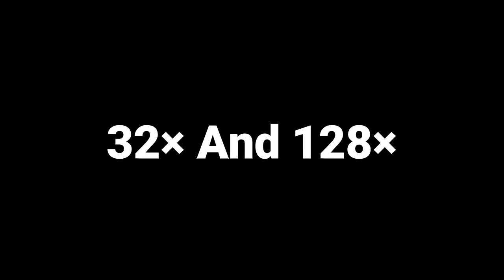AKU CONVERT TEXTURE JAVA KE MCPE (PATRIX 32× DAN 128×) SIZE 3 MB!!!! (32)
BIASAKAN BACA DESKRIPSI / USE IN READING DESCRIPTION

Hi, my name is dtzh and in this video I convert the mcpc resource pack to mcpe, the resource pack name is patrix, and here I just convert it to 32 and 128 resolutions

There is also 256 but when I convert it there is a problem in the texture part, the bug is that the block becomes blurry, and because the size is super heavy so that it is bigger than the size of minecraft.

🇲🇨 INDONESIA 🇲🇨

Hai nam aku dtzh dan divideo ini aku mengconvert texture pack patrix, bagi yang gk tau ini Resource pack mcpc dan aku mengconvert ini ke mcpe

sebenarnya ada sih yang resolusi 256 tapi pas aku convert tuh ada masalah di bagian texture nya, block nya tuh blur, dan size nya tuh gede banget melebihi size minecraft nya itu sendiri

BAGI YANG BILANG INI CLICK BAIT! INI BENERAN 3MB UNTUK YANG RESOLUSI 32×

FOR THOSE WHO SAYS CLICK THIS BAIT! THIS IS REALLY 3MB FOR THE 32 × RESOLUTION